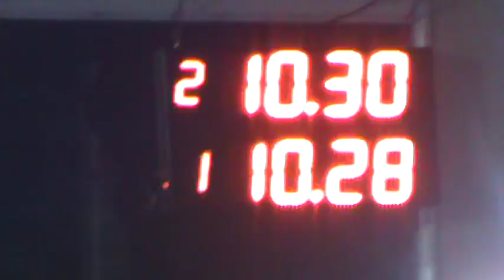300 Libre Sabado 6 De Agosto Picadas De Avellaneda El Canal De Todos